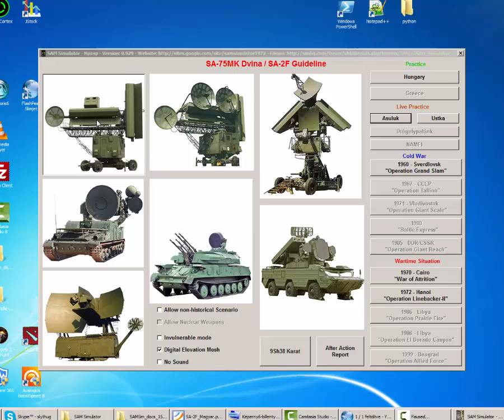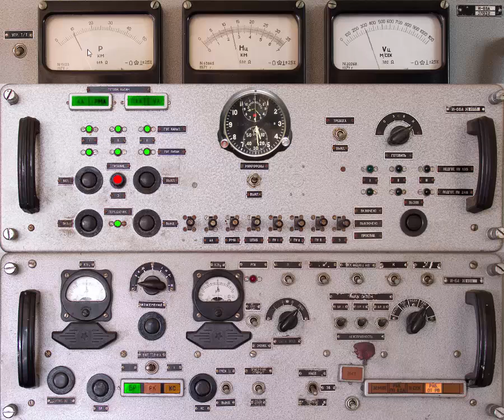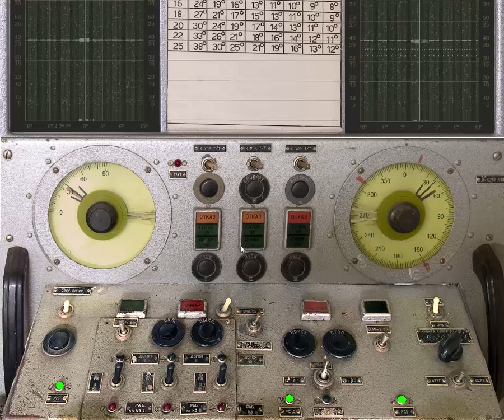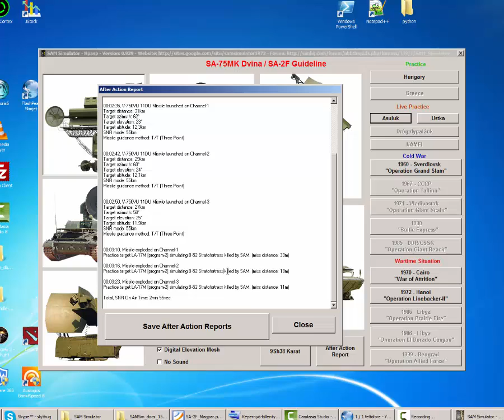SamSim SA 2F Guideline / SA 75M Dvina